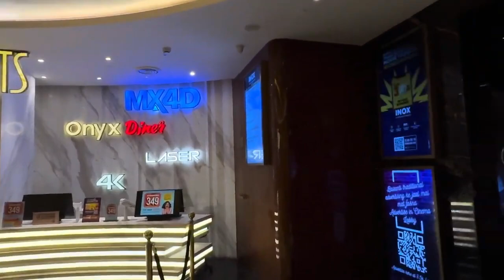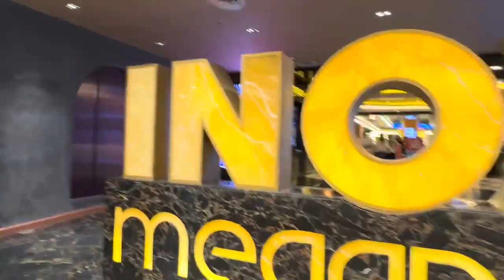Maharishi Aazaad Visited At Inox Megaplex | Legendary Film Company | Bombay Talkies | India Channel